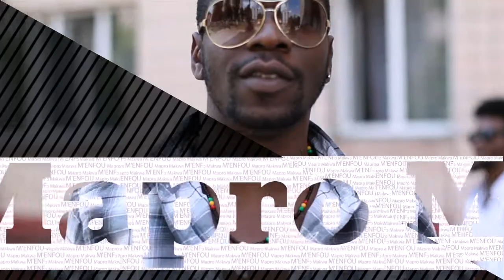Mapro Makwa - Promo